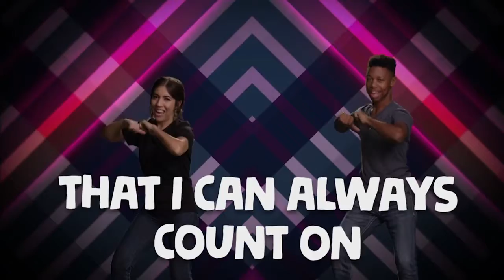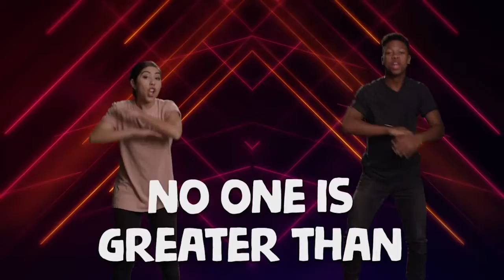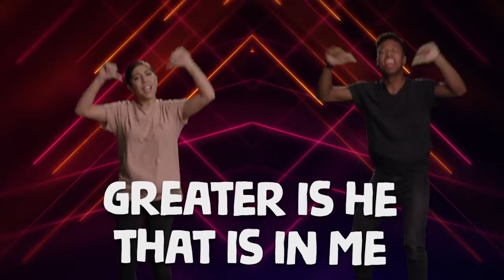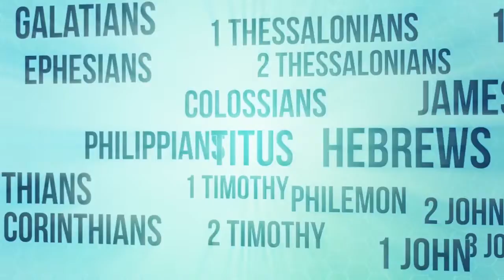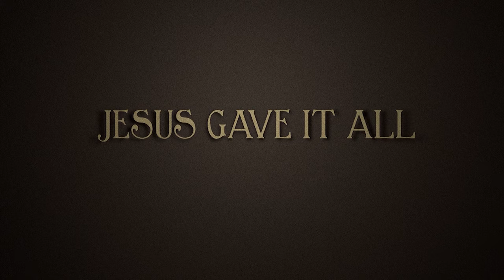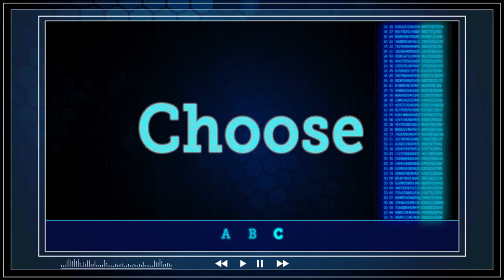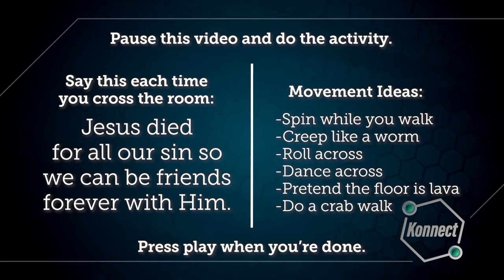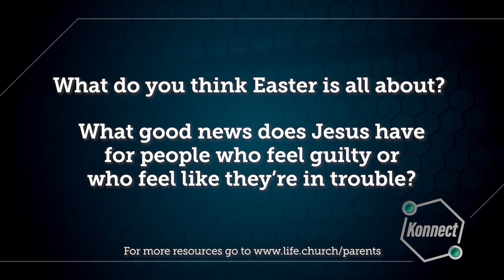Kids Church Online - April 4th - Ages 6-5th Grade